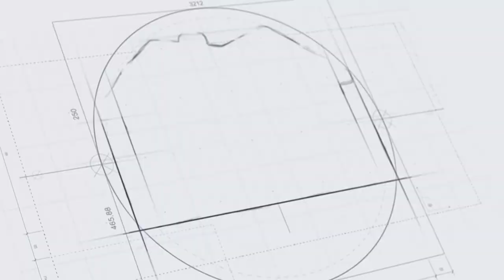ВСТРЕЧА НЕ ЗА ГОРАМИ! НОВОСТИ ИЗ СТРЕЛКИ!